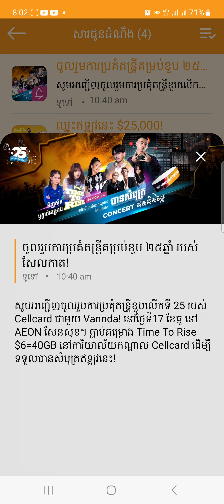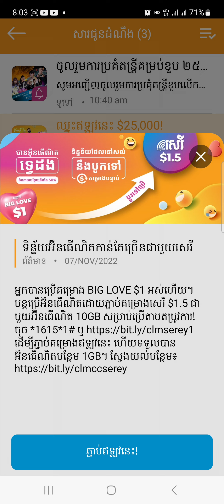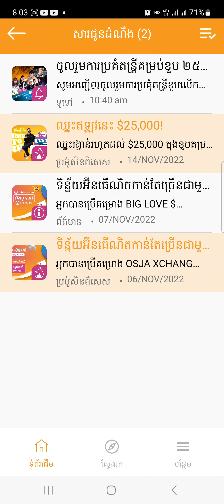ភ្ជាប់គម្រោង Cellcard Time to Rise 6$=40GB នៅ Cellcard Stor free